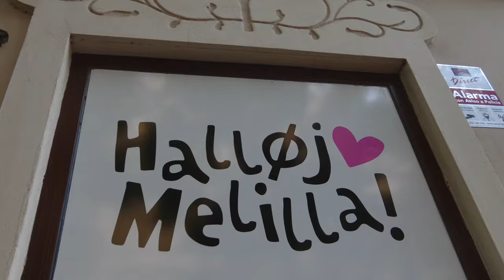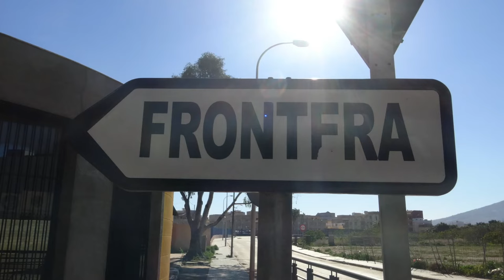Melilla - Where Spain Meets Africa (Travel Guide). Discover this unique city enclave.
Occupying 12 square kilometres of the North African coast - 6 hours sailing time from mainland Europe - Melilla is without doubt Spain's most unique city. Sadly its only appearances in the news tend to portray a city on the front-line of migration from sub-Saharan Africa. Yet that is not an accurate picture of a proud community where the languages of Spain and North Africa mix peacefully in the cafes and bars.

The city boasts centuries of history as well as a concentration of Modernist architecture second only to Barcelona. This short guide will take you on a tour of Melilla La Vieja (the fortress where the city began), through the parks and elegant streets, and finally to the heavily fortified border.

The film features an incredible display of drumming from Batu Cañada.

Travel Obscurer recommends the tour guide services of Jennifer Aragón

Filmed in January 2022 by Jonathan Wheeler
Note - Covid mask only removed briefly whilst filming and away from people.